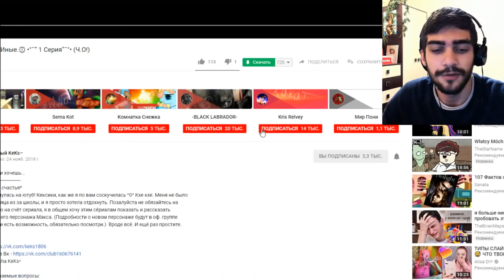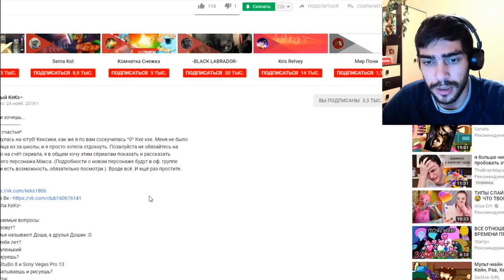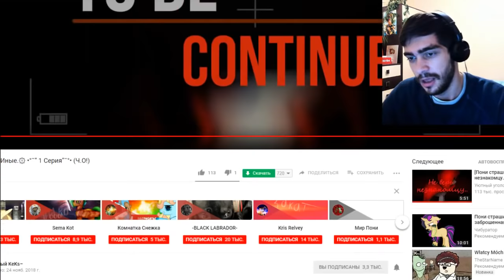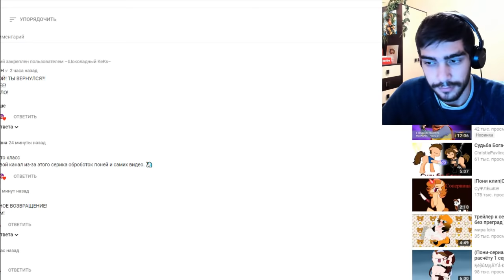ИНЫЕ / 1 СЕРИЯ / ПОНИ СЕРИАЛ - РЕАКЦИЯ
-- Найти меня! --